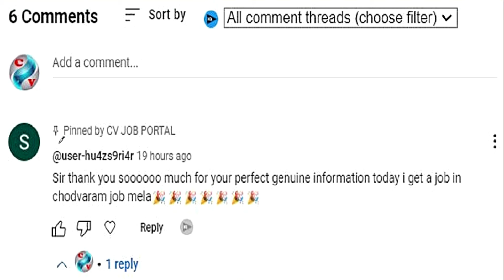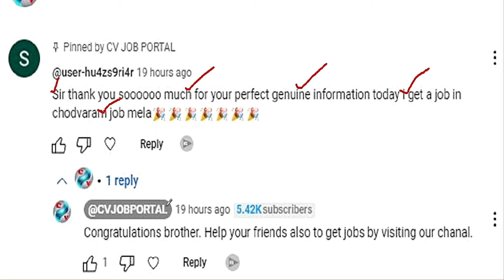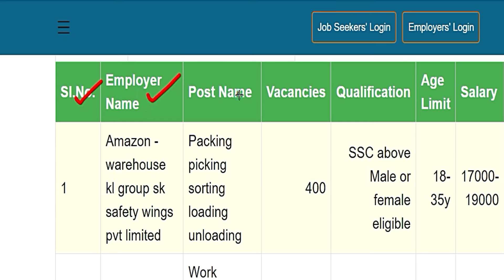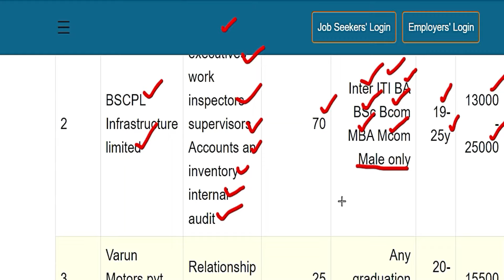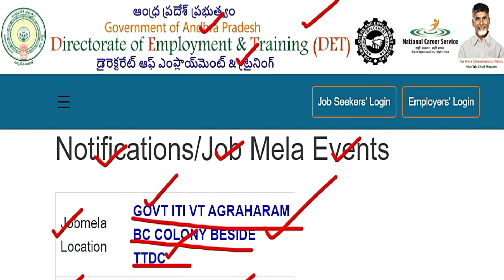AP EmpOffice ద్వారా ఉద్యోగాలకు నోటిఫికేషన్ | 495 ఉద్యోగాల భర్తీ |MEGA JOB UPDATE 2024| CV JOB PORTAL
Hello Everyone,

Interview  Venue  :

GOVT ITI VT AGRAHARAM
BC COLONY
BESIDE TTDC
near Mahila Pranganam,
opposite District Court,
Vizianagaram

10th pass jobs,
online jobs,
vizag jobs,